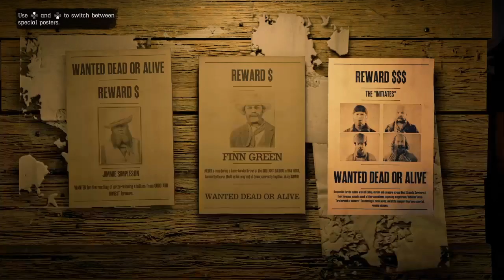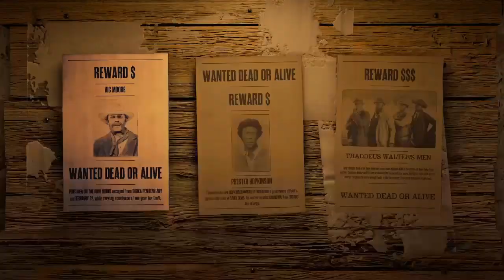ASMR GAMING - Rdr2 Bounty Hunting #1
In this video I just go on a couple of bounty hunts. They were successful... But definitely could of been executed better 😂🤦🏽‍♂️
Enjoy the videos people'sssss